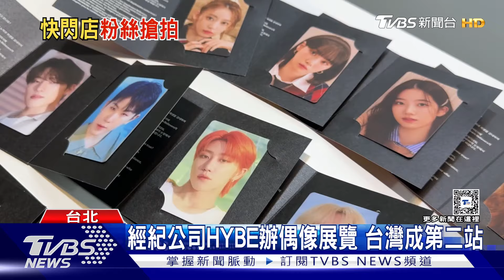追星族踩點沒? NewJeans再開快閃店 來HYBE展覽看BTS.SEVENTEEN｜TVBS新聞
追星族來踩點了嗎？韓國怪物新人女團NewJeans又在台灣開設了快閃店，周末人潮絡繹不絕，商品讓粉絲們少女心噴發；另外BTS的經紀公司也在台北舉辦展覽，結合旗下7個團體，呈現偶像的心路歷程。